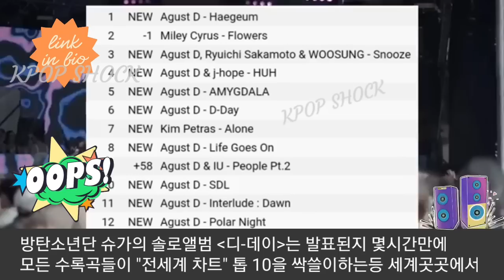[방탄소년단] 실시간 미국현지 긴급보도 슈가 "전세계 가수 사상최초 대기록" (BTS Suga achieves an amazing feat global music history)